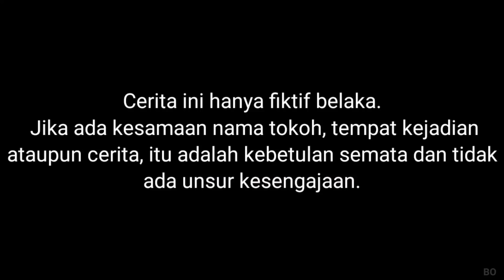DRAMA SEDIH IBUKU JADI PUTRI DUYUNG! Sedih Banget! | Mikael TubeHD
Semoga menghibur